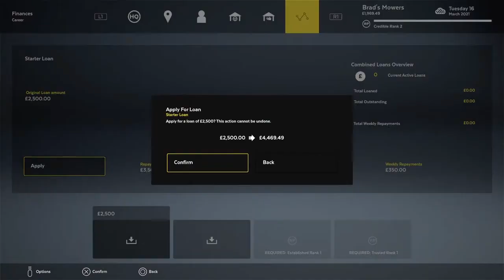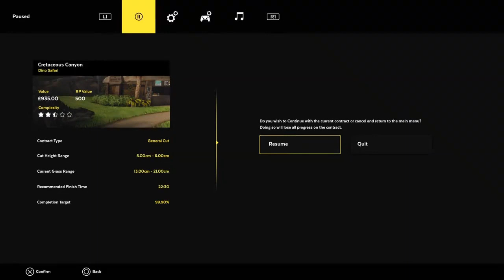WE'VE TAKEN ON AN EMPLOYEE! (Lawn Mowing Simulator) | Episode 5 | PS5 Gameplay